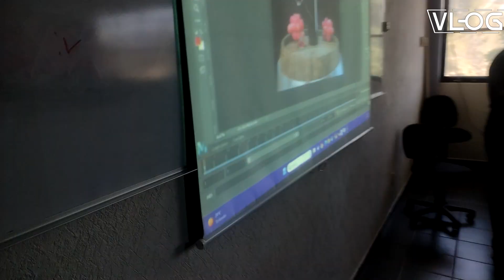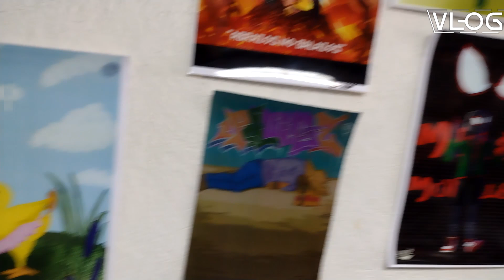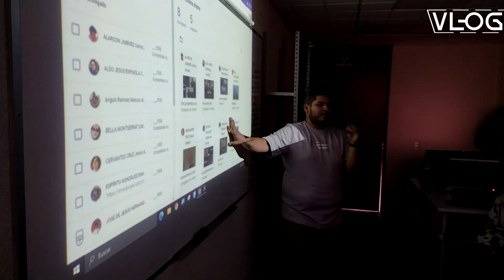¡VISITEISHON DE ANIMEISHON! | Vlog #15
Visita a la Universidad del poderosísimo Tec Chapala, en la carrera de Animación Digital